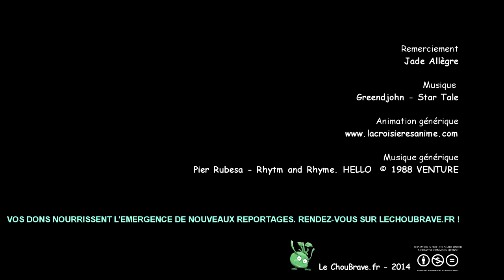Les méthodes et techniques pour apprendre a parler avec les animaux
Communiquer avec les animaux n'est pas un don.